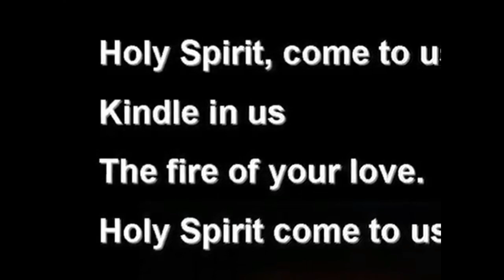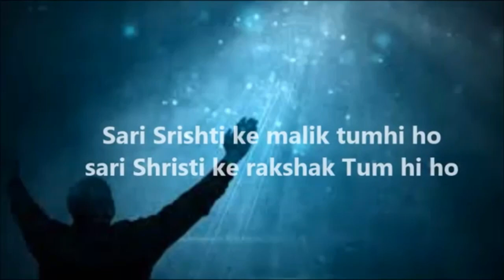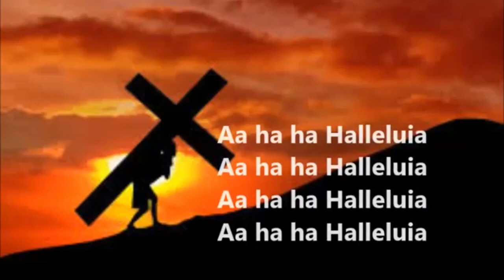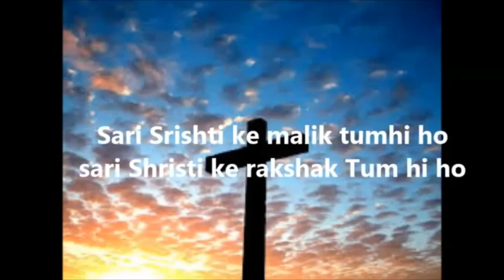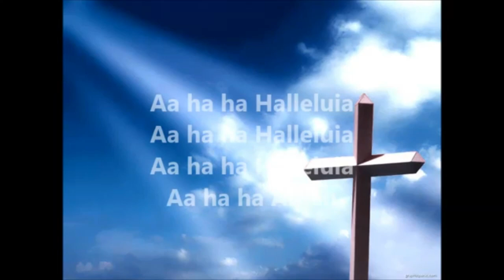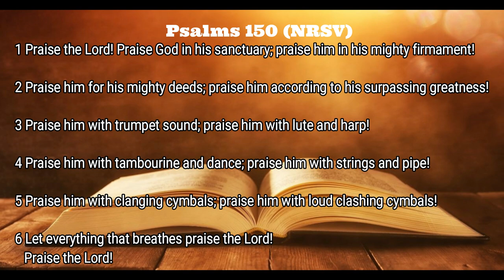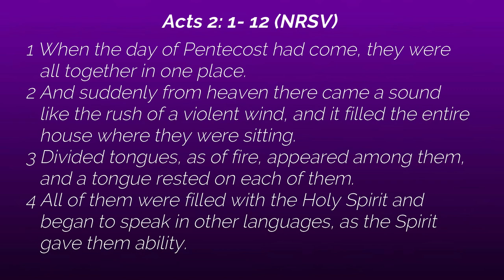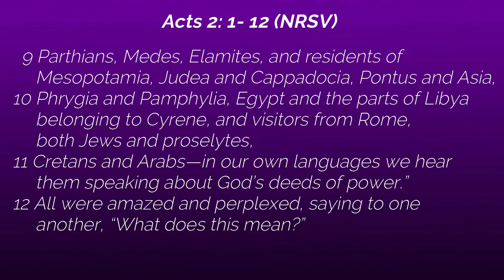Gurukul Lutheran Theological College & Research Institute | Worship service | 21.06.2020